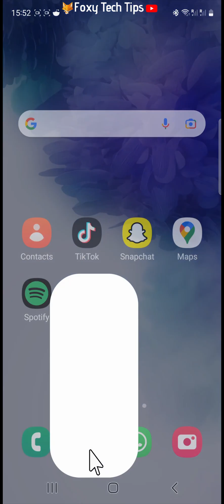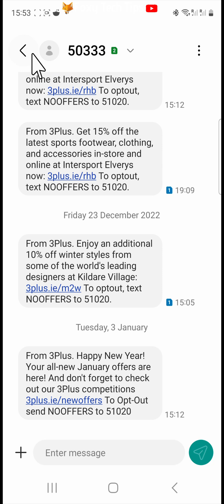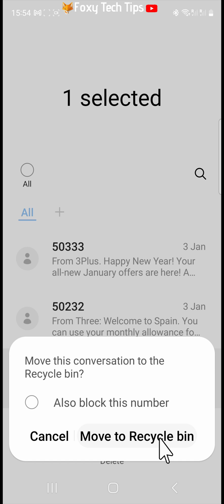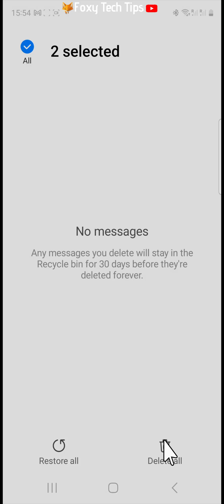Samsung Galaxy: Delete Messages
Easy to follow tutorial on deleting text messages from your Samsung Galaxy phone. Wondering how to remove / delete your Samsung Galaxy text messages when you are done with them? Learn how to do it now!

Steps:

- Start by opening the messages app on your phone.

- Then open the chat thread that the message you would like to delete is in.

- Hold down on the message that you would like to delete.

- Then tap ‘delete’ from the menu that appears.

- You can select other messages in the conversation to delete also if you would like.

- You can tap ‘all’ in the top left, to select all of the messages in the conversation to delete.

- When your message, or messages are selected, tap ‘delete’ at the bottom.

- Then tap ‘move to recycle bin’.

- Your message has been deleted.

- You can also tap the three dots button in the top right to get up this menu, then tap ‘delete’ from there and follow the same steps.

- If you would like to delete a whole conversation, go back to the messages page and hold down on the conversation you would like to delete.

- Like before you can select multiple conversations if you like.

- Tap ‘delete’.

- You can also tap on the three dots button in the top right to bring up this menu and tap delete from there.

- Choose the conversation that you would like to delete and tap ‘delete’ at the bottom.

- When you are deleting whole conversations you will also get the option to block the number, you can check that box if you like.

- Once you have deleted messages and conversations, they will go to your recycle bin and not be fully deleted from your phone.

- They will delete automatically after 30 days and will then be fully deleted.

- But if you want to fully delete them now, tap on the three dots button in the top right.

- Choose ‘recycle bin’ from the list.

- Tap ‘edit’.

- Select the messages you would like to delete fully or tap all in the top left to select all messages.

- Tap ‘delete all’ at the bottom.

- Tap ‘delete’ again to confirm.

- Your messages are now fully deleted off your phone.